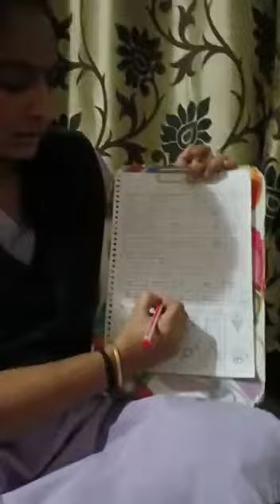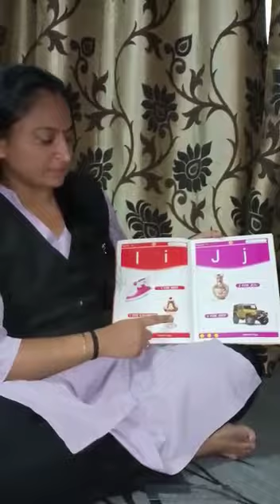AKSHAR SCHOOL STD HKG GM SUBJECT-ENGLISH TOPIC-ABCD REVISION